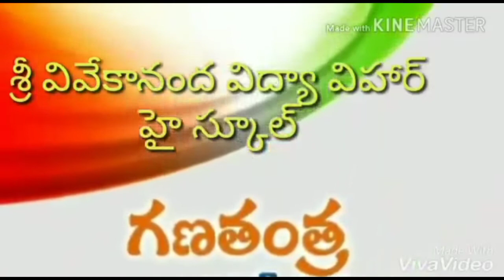Vivekananda Vidya vihar EM High school celebrations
Vivekananda Vidya vihar EM High school celebrations pamulapadu kurnool